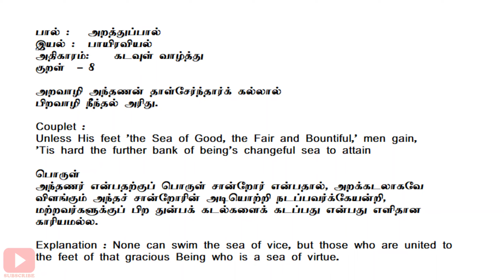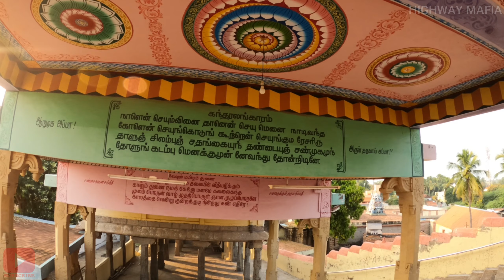Ride to Chola Dymasty | Day 2-Kundrakudi Murugan Temple | Benelli Imperiale 400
Viewers
mattrum
Subscribersin
Aaanaikinanga,
Nanbargalae Vanakkam.
Naan Unga,
Highway MAFIA ;-)

Ride to Chola Dynasty | Day 2-Kundrakudi Murugan Temple | குன்றக்குடி சண்முகநாத சுவாமி திருக்கோவில்

👉Royal Enfield Meteor 350 | New Launch from Royal Enfield | New Launch Video | The Big Story Behind

👉Royal Enfield Meteor 350 New Launch Video | Meteor 350 Launched

👉Hero Splendor Plus i3S Bs6 2020 | First Ride Impression | Price, Pros, Cons | தமிழ் | Highway Mafia

👉Ride to Chola Dynasty Series | Day 1 | Chennai to Thanjavur Gandarvakottai | Benelli Imperiale 400

👉And the name is ? | Benelli Imperiale 400 | FINALLY GOT A NAME FOR MY BIKE | HIGHWAY MAFIA

👉Helmetry - A Chat with the Mastermind | LED Light Helmet | India's 1st Fully Customized LED Helmet
👉Helmetry | THE BIG STORY | India's 1st Fully Customized LED Helmet | HELMET LED LIGHTS | தமிழில்

👉India's 1st Fully Customized LED Helmet | Helmetry | HELMET LED LIGHTS | LED MOTORCYCLE HELMET

👉TRAVEL WITH ME | Pure Riding Experience in Kanchanagiri Hills - Up & Down | Benelli Imperiale 400

👉Ride to Kanchanagiri Hills | Chennai to Kanchanagiri Hills Group Ride | காஞ்சனகிரி மலை | English Sub

👉Let's Tease! Honda BigWing India Digital Launch | Honda Highness CB 350 | Your Highness has arrived!

👉Husqvarna Svartpilen 250 Owners Review Specifications Mileage Top Speed Tamil Review | Pros and Cons

👉Important and Useful Riding and Driving Tips | How to Ride Drive Safely on Roads, Ghats and Highways

👉Independence Day Ride 2020 | Chennai & Coimbatore | Benelli Imperiale 400 | HIGHWAY MAFIA

👉Yamaha R15 V3 BS6 2020 | My First Ride Impression | Exhaust Note and Specs Overview:

👉DAGPS | Waterproof GPS Tracker with Inbuilt Battery | Benelli Imperiale 400 | With English Subtitles

👉Knuckle Guard and Fog Lights Installation | BENELLI IMPERIALE 400 | Highway Mafia

👉Just Got Smoked! BENELLI IMPERIALE 400 | Tinted Headlight | Highway Mafia

👉2020 Benelli Imperiale 400 BS6 Launched | BIG BREAKING UPDATE | Price And Specs | Imperiale 400 BS6

👉Benelli Imperiale 400 | TRADEMARK X | HEADLIGHT X PERFORATED CLASSIC BLACK | VAATHI COMING OTHTHU

👉Master Kutti Story Bikers Version | Thalapathy Vijay | Anirudh Ravichander | Lyrical Video |Chipmunk

👉Latest Update |Royal Enfield Meteor 350 Fireball 2020 BS6 |ராயல்என்ஃபீல்டு மீட்டியோர் 350 சிறப்புகள்:

👉Motorcycle Helmet Buying Guide | isi vs dot vs ece vs snell | Helmet Certification Standards | India:

வாழ்த்துக்கள் மற்றும் நன்றிகள் ❤️❤️❤️!
- HIGHWAY MAFIA TAMIL MOTOVLOG
TAMIL MOTOVLOGGER
TAMIL VLOG
TAMIL VLOGGER